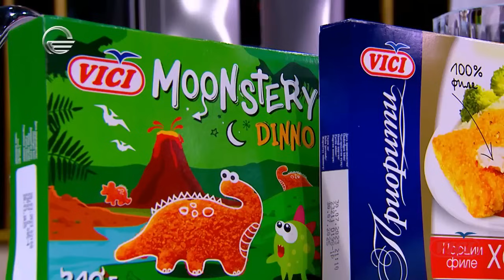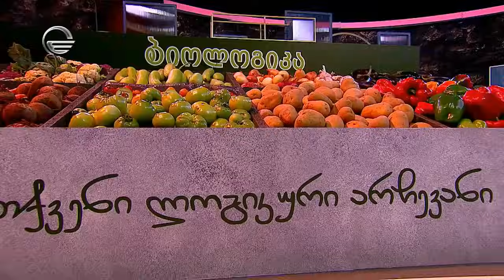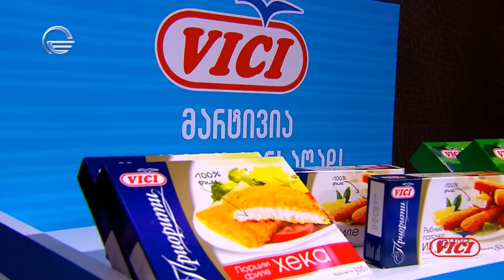კულინარიული დუელი | 21 ოქტომბერი, 2023 წელი